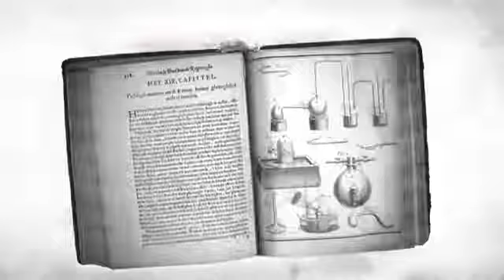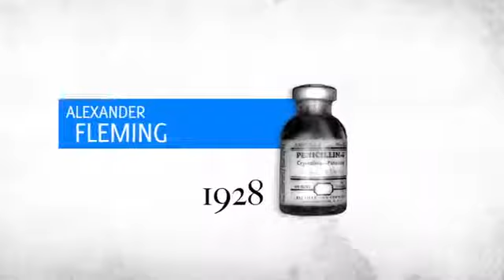Herman Boerhaave | De waarheid kenmerkt zich door eenvoud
Herman Boerhaave (Voorhout 1668 - Leiden 1738) werd Leraar van heel Europa genoemd. Deze animatie is gemaakt ter gelegenheid van 60 jaar Boerhaave Nascholing van het Leids Universitair Medisch Centrum. Boerhaave's lijfspreuk zou zijn geweest 'simplex veri sigillum', ofwel 'de waarheid kenmerkt zich door eenvoud'. Sinds Boerhaave heeft de medische wetenschap niet stil gezeten.